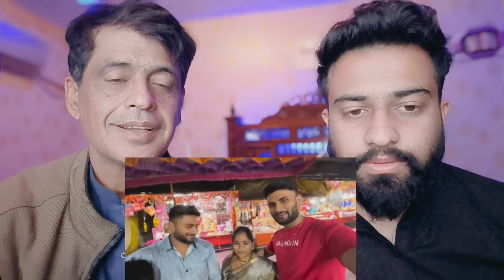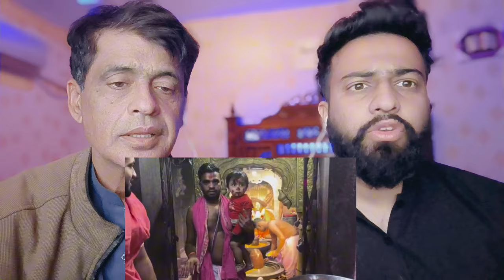भारत आए अंग्रेज मंदिर जाते ही रो पड़े सनातन धर्म अपनाने का किया फैसला इस्लामी देशों की जली